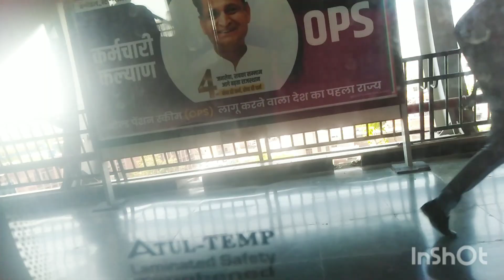बेबो छोटी के साथ मेट्रो की सवारी